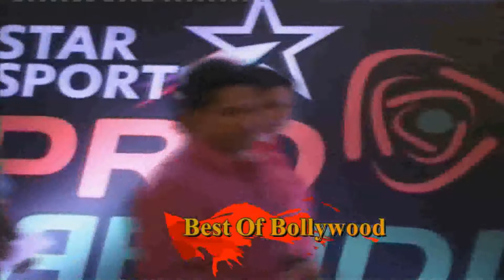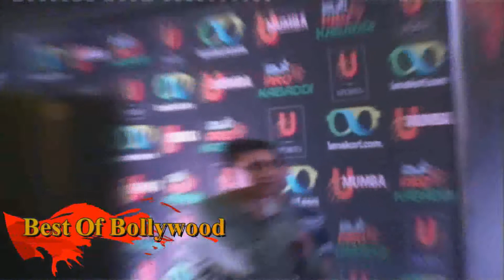Celebrate Kabaddi Amir Khan, Aishwarya Rai, BigB,